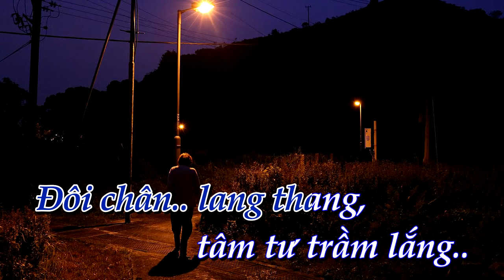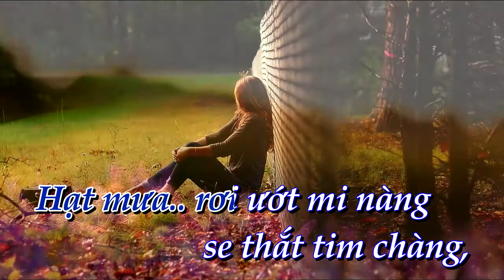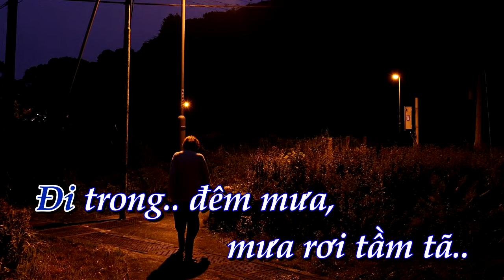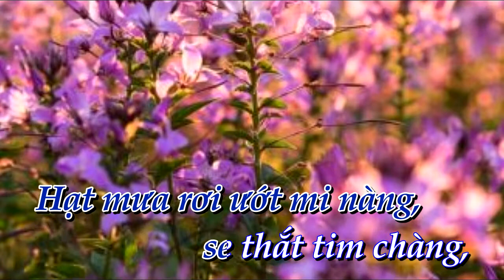[KARAOKE] Giã từ đêm mưa _ tone Nữ [Bình Quân Anh]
✔ Karaoke:   Giã từ đêm mưa      ✔ Tác Giả:  Văn Phụng
✔  Lời bài hát    Giã từ đêm mưa
Ðêm khuya mưa rơi rơi trên đường vắng
Ðôi chân lang thang tâm tư trầm lắng
Hạt mưa reo rắt nỗi buồn cho thế gian sầu
Thương mối duyên đầu yêu lứa đôi nghèo
Ðội mưa mà đi
Ði trong đêm mưa mưa rơi tầm tã
Hoang mang bâng khuâng ai mong từ giã
Hạt mưa rơi ướt mi nàng se thắt tim chàng
Giây phút ngỡ ngàng đôi lứa thôi đành
Giã từ đêm mưa